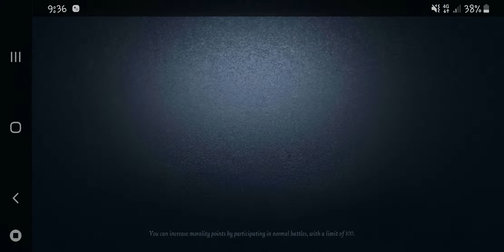20190311 8v2-4 GG Go~away & Calipo